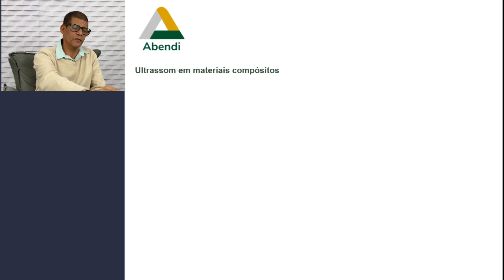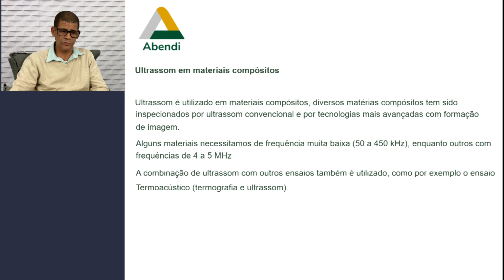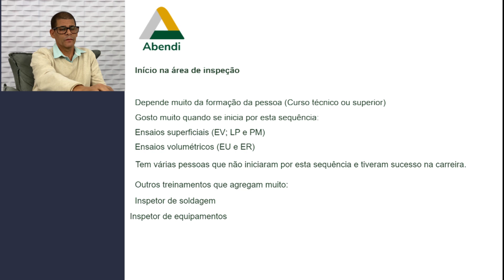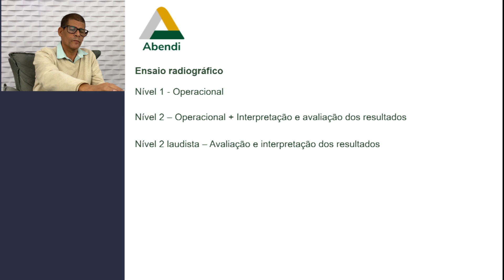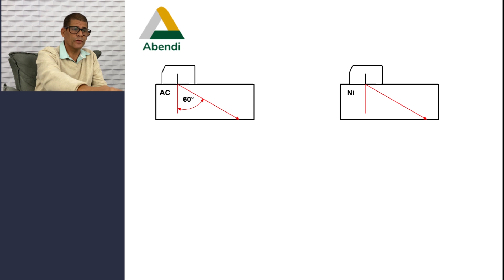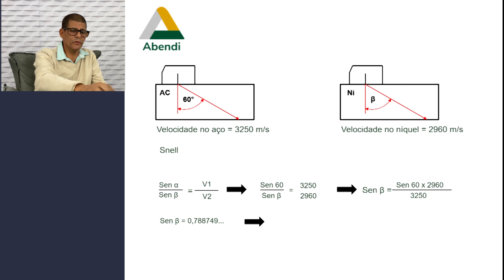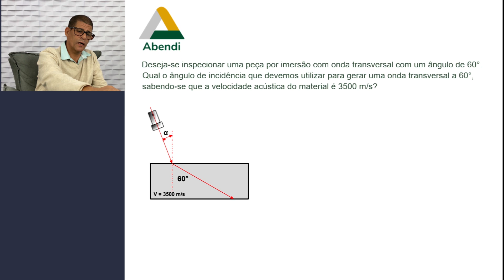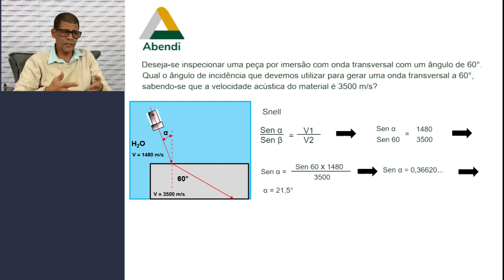Professor Rui Responde #1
Índice do Vídeo:
00:00 - Introdução.
00:54 - Aplicações de US e a combinação de ensaios não destrutivos em materiais compósitos.
02:34 - Como ingressar na carreira de Inspeção e End? O Professor tem uma super dica!
05:05 - Ensaio Radiográfico: Qual a diferença entre o profissional N1, N2 e o Inspetor Laudista?
06:37 - Esclarecimentos sobre o uso da Lei de Snell - Exemplos e Resolução de exercícios.
15:17 - Final do Vídeo

Créditos:

Gerente do Projeto: Irani de Oliveira
Coordenadora do Projeto: Paula Giora
Apresentadora e Jornalista: Alexandra Alves
Gravação e Edição: Valéria Lourenço
Comunicação Visual: Stefany Araujo